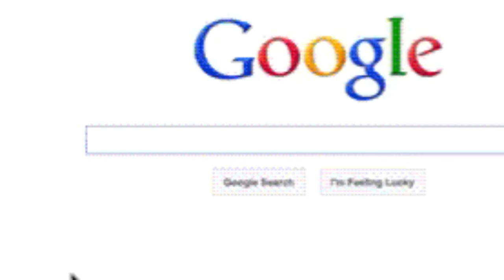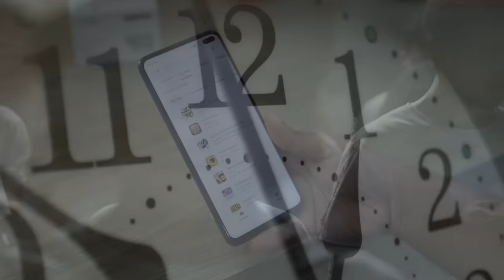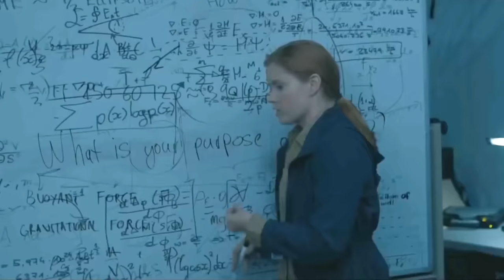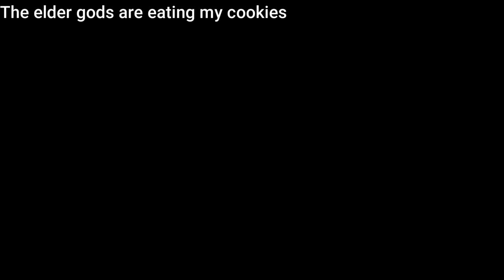Literal Brain Rot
I am one with the rot.

And the tiktok to the person who made that blade runner brain rot, bruh's rot was so mesmerizing that it inspired this vid